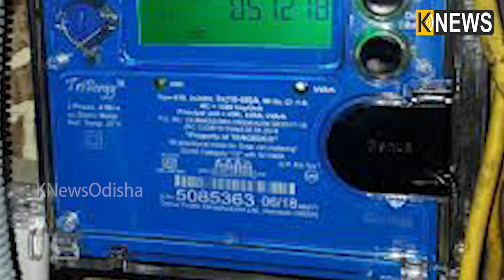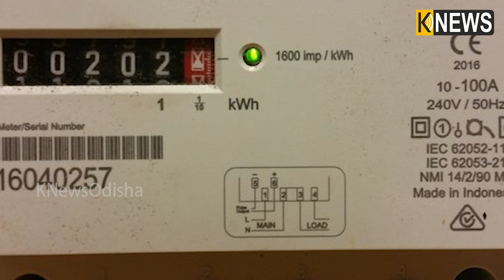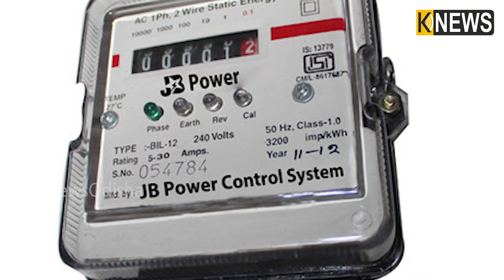ବିଜୁଳି ମିଟରରେ ଲାଗିଥିବା ୩ଟି ଲାଇଟର କାମ କଣ? କାହିଁକି ଏହା ଥାଏ କଣ ଆପଣ ଜାଣିଛନ୍ତି || Knews Odisha